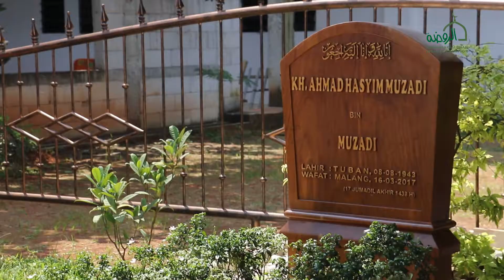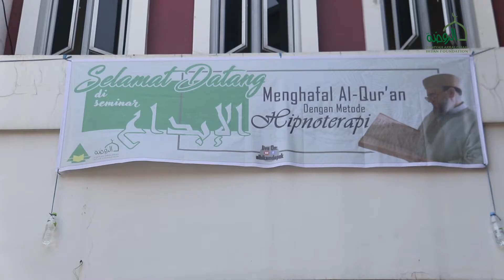Kunjungan Syekh Yahya Ghouthani Ke Ponpes Al-Hikam Depok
Hari ke enam, Syekh Dr. Yahya Bin Abdurrazzak Ghouthani, MA mengunjungi Pondok Pesantren Al-Hikam, Depok, Selasa,  1/5/2018.

Kedatangan Syekh Yahya Ghouthani secara khusus untuk menjadi pembicara dalam seminar bertema "Menghafal Al Qur'an dengan Metode Hipnoterapi yang dihadiri oleh ratusan jamaah yang terdiri dari santriwan dan santriwati Ponpes dan juga jamaah Masjid Al-Hikam.

Dalam kesempatan tersebut,  Syekh Yahya juga menyempatkan waktu beramah tamah dengan pengasuh dan para masyayikh  Ponpes Al-Hikam serta tokoh agama setempat.

Selain itu, Syekh Yahya juga meluangkan waktu untuk berziarah ke makam pendiri Ponpes Al-Hikam, KH. Hasyim Muzadi yang berada dilingkungan Ponpes Al-Hikam.

Seperti diketahui, Ponpes WA Ma'had Zawiyah Arraudhah Insan Foundation secara khusus mengundang Syekh Yahya Ghouthani ke Indonesia untuk menjadi Pembicara/Guru Utama dalam giat bertajuk "Majelis Ilmu Bulan Sya'ban"  disejumlah Ponpes dan juga perguruan tinggi di Indonesia.